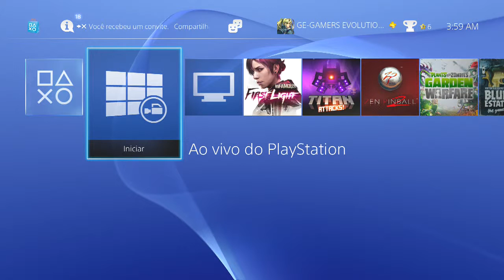Mortal combat X:Pré order na psn Store(LEGENDADO)Comentado.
Galera o jogo Mortal combat X,
já está em Pré ordem na psn Store.
Uma boa para os fans da série.
O jogo no formato digital está já sendo antecipado na psn store.Esse jogo promete.